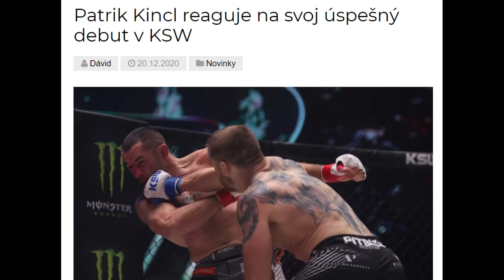Týždeň V klietke: Kincl úradoval v poľskom KSW, Pešta môže splniť Vémolovu podmienku